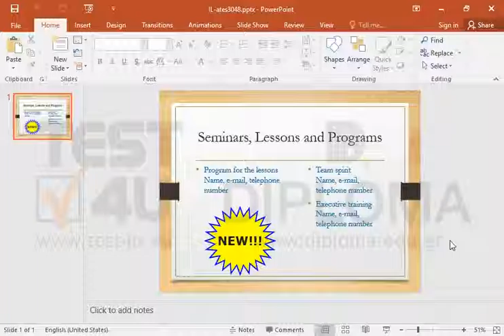Adjust the (Auto)shape so that it is displayed without a border line (outline).